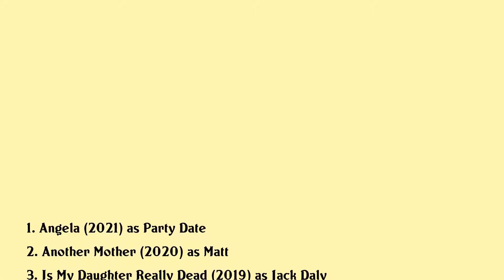Mike Erwin Movies list Mike Erwin| Filmography of Mike Erwin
Mike Erwin Full Movies List Filmography of Mike Erwin

Latest movies of Mike Erwin are:

1. Angela
2. Another Mother
3. Is My Daughter Really Dead
4. Gaslit
5. Single In South Beach
6. Jesse Stone Innocents Lost
7. Little Birds
8. Wreckage
9. Chaos Theory
10. Pretty Persuasion
11. Shes Too Young
12. Freshman Orientation
13. The Robinsons Lost In Space
14. Hulk
15. The New Guy
16. American Pie 2

Complete list of movies acted by Mike Erwin are in this video.

Please Comment down your favorite movie of Mike Erwin